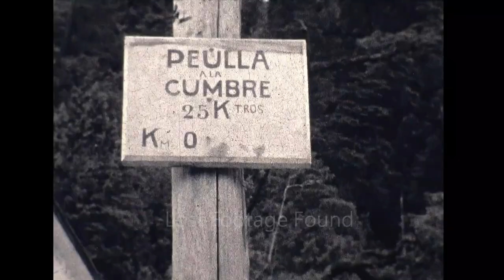Archive footage of Travel through Chile in the 1930s home movie film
Travel through Chile in the 1930s (Peulla, Osorno Volcano, Corral, Valdivia)

Clip Ref: 33_49 available in 2K